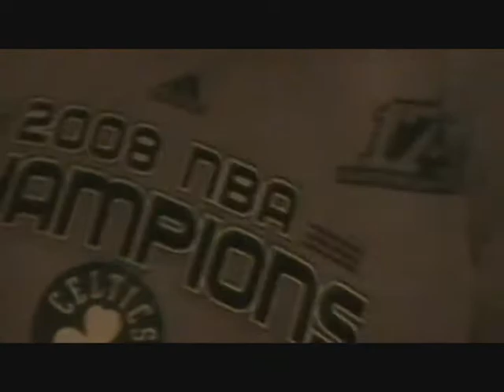Gangster 101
Matt and Evan Discover a hidden treasure That transforms them into Dancing Gangsters!

Song: Tik-Tok by Ke$ha
and
Wu-tang clan aint nothing to fuck with